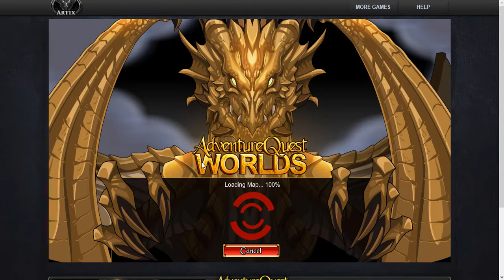AQW - HighSeas Commander Class 🎮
Just a quick video showing the class.